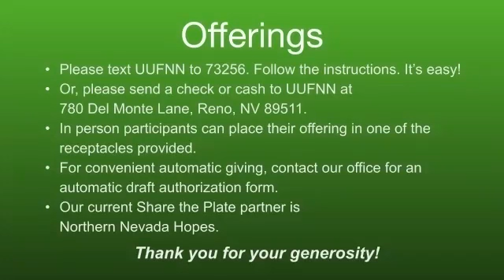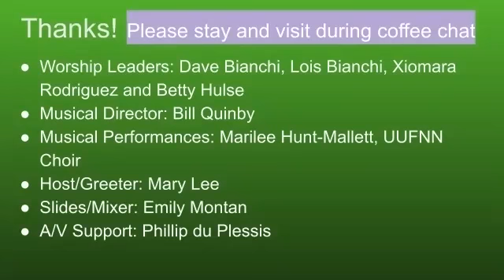March 27th - “Where Did We Come From?”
In the last couple of months, we’ve been hearing a lot about the UU history and our principles that we aspire to, but how does our outpost in northern Nevada fit in. Where did we come from? Join us this Sunday as Dave and Lois Bianchi along with Betty Hulse take you back to the early years of our Fellowship and before. There will some fascinating stories to share.